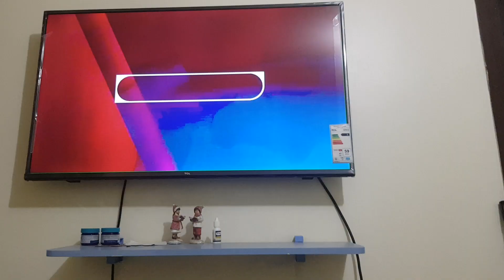legacies 4x12 "promo"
landon's scret???